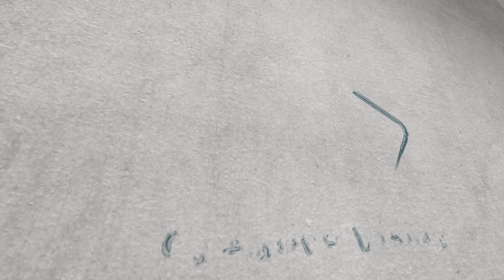Mata Jas Geet II Vijiya Raut Sahare II Juke Box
शूटिंग-  क्रिएटिव विज़न रायपुर
प्रोडक्शन :- क्रिएटिव विज़न रायपुर (छत्तीसगढ़)
पता :- रावतपुरा कॉलोनी मठपुरैना, रायपुर छत्तीसगढ़  492001